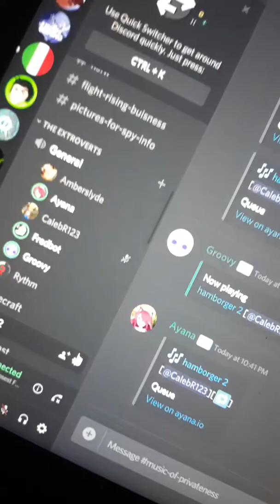HAMBORGER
H A M B Ö R G E R . . .